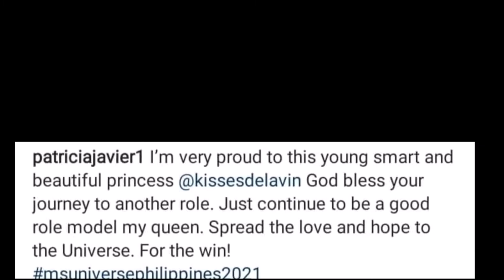Kisses Delavin Updates May Pasabog Na Kagandahan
Kisses Delavin ang Dyosa ng Kagandahan